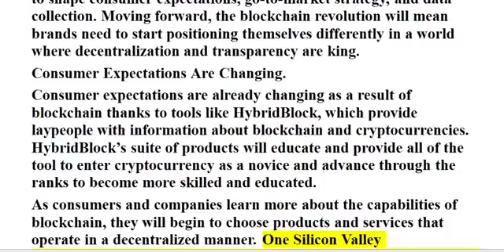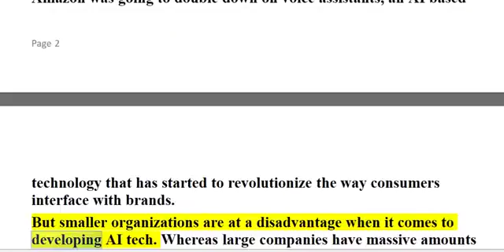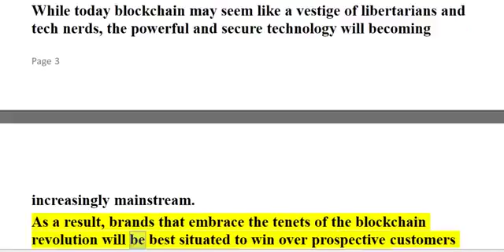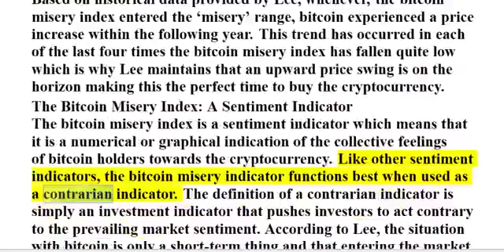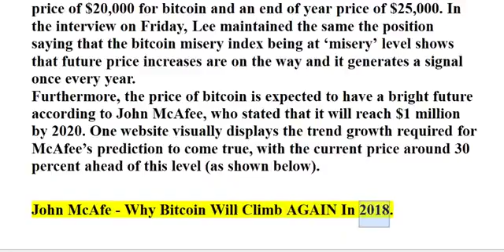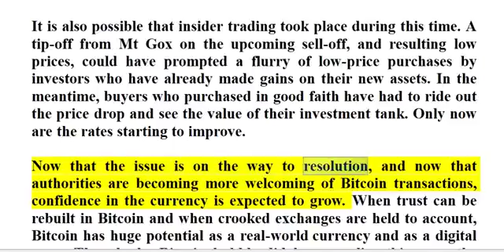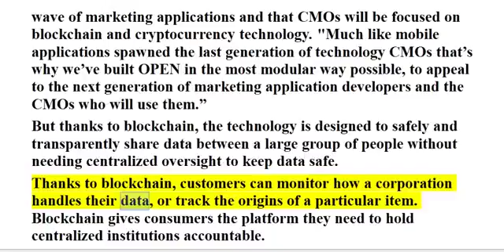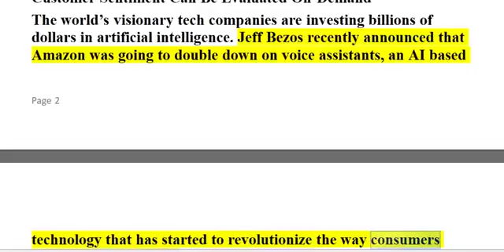John McAfe: What The Blockchain Revolution Means For CMOS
My specialty will be exploring new and emerging cryptocurrencies, exploring how each one works and then figuring out what the best investment strategy is for it. My favorites picks for 2018.